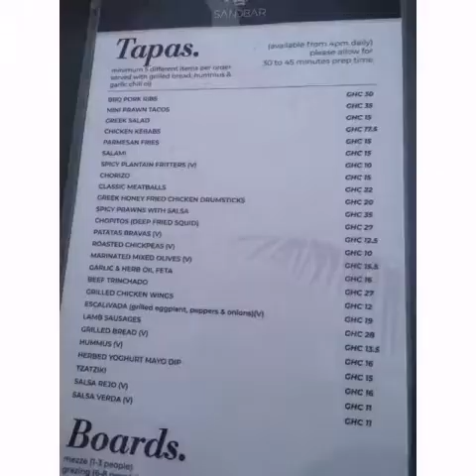Visit to Sandbox Beach Club, Osu, Accra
Visited one of the popular seaside clubs in Osu, Accra.
Sandbox beach club is an upmarket seaside restaurant and bar with upmarket prices to match. Take your wallet! Everything costs twice as much as other nearby clubs and restaurants.
The venue is ultra modern with spectacular views of the ocean.
The DJ was the best the night we were there. He played what I would call African House music... Really great when the sun dipped and he turne dup the volume.
Service is extra, extra slow. lots of waiters standing around. Not sure who is actually preparing meals, but they take over an hour to bring a meal. 30 servers and one chef. they will have to do better... especially with the inflated pricing.
We were served Grace brand ginger beer, so that was exciting... Jamaican products in the house!